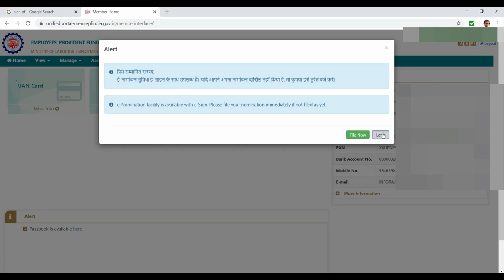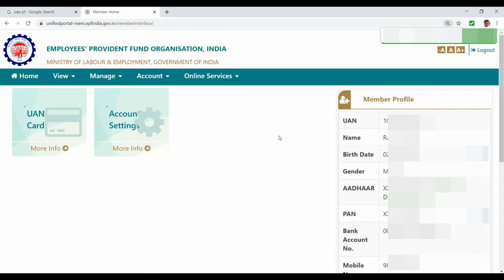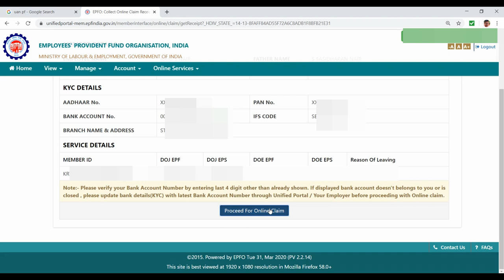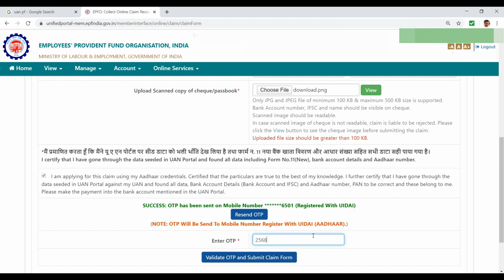How To Withdraw 75% PF Advance Online | How To Get EPF Advance Online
Now it is possible to Withdraw up to 75% of your EPF Amount without any problem. All you need is to just login to your UAN EPF portal. There ensure that all your KYC is already completed.

If KYC is not completed then enter your KYC there and get verified by the Employer.  Also make sure that you have added your BANK Account Number on UAN EPF Portal for taking 75% PF Advance Online.

For Withdrawing 75% of PF Amount you have to link any Mobile Number with your AADHAAR CARD.

Also make sure that you got a digital copy or scanned copy of your Cheque Book or Passbook so that you will be able to upload while withdrawing 75% PF Advance Online.